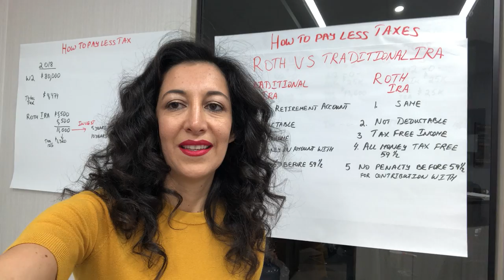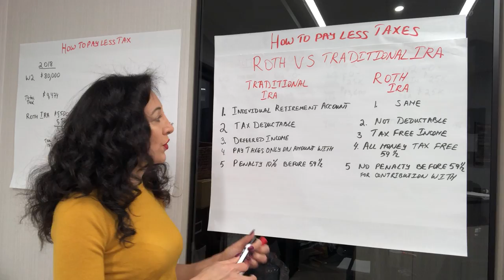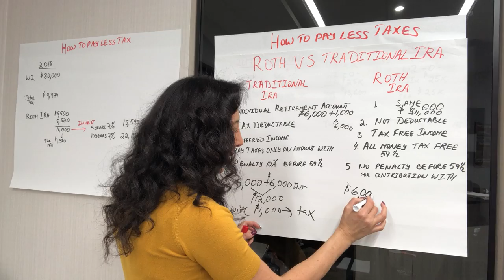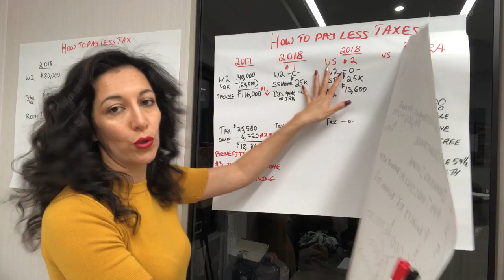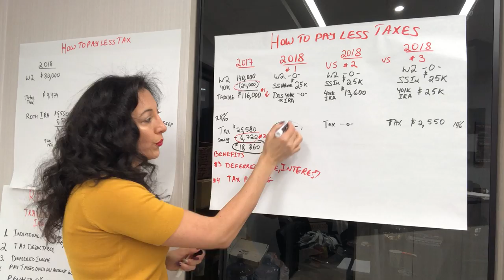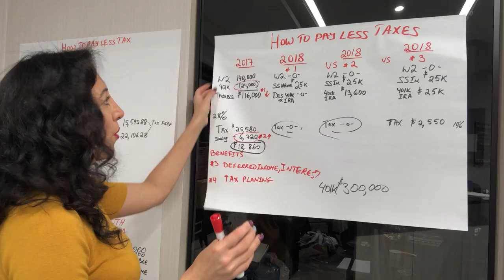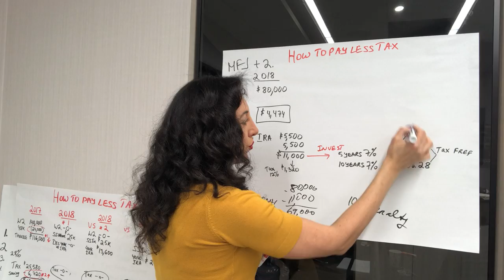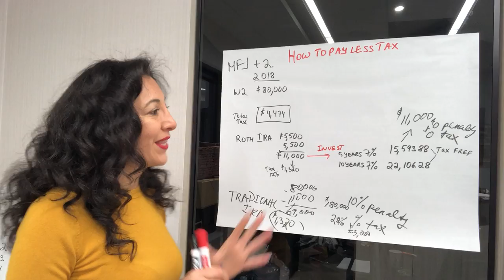How to Pay Less Taxes: Guide to Retirement Plans by Ella Rivkin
One of the most popular questions that Tax Payers ask Tax Preparers is “How do I pay less taxes?”

I’m Ella Rivkin, Financial Planner with 20+ years of experience in accounting and taxation. Today I will guide you through different options how to pay less taxes and have a tax-free and tax-deferred income in the future.

If you watch this video till the end, you will find out how to pay less taxes and how you benefit from opening different retirement accounts.

VIDEO HIGHLIGHTS:

2:14 Financial Planning Tips
3:30 Traditional IRA Features and Benefits
7:28 Roth IRA Features and Benefits
14:16 Case Study: different retirement plan strategies that save tax money. Traditional 401K.
23:52 Case Study: different retirement plan strategies that save tax money. Roth IRA.